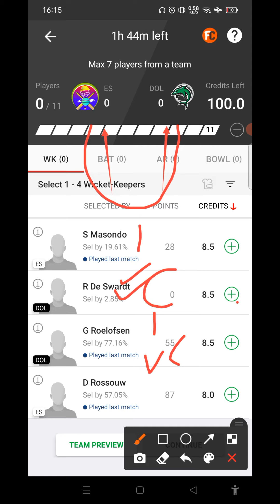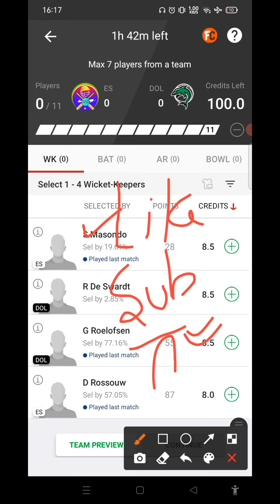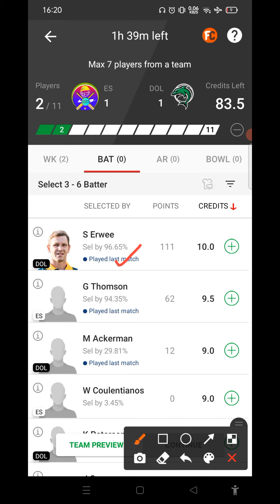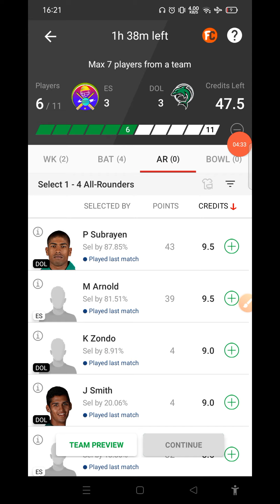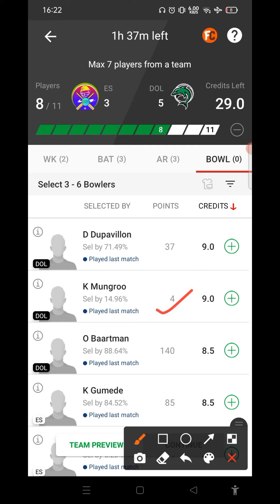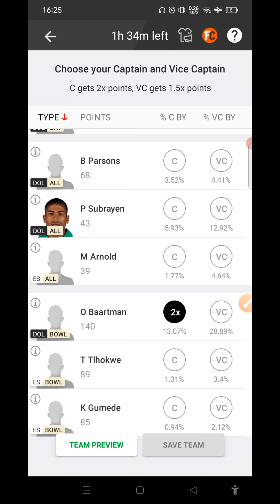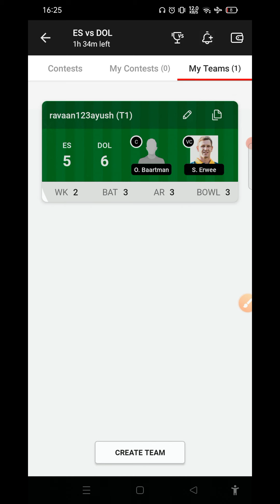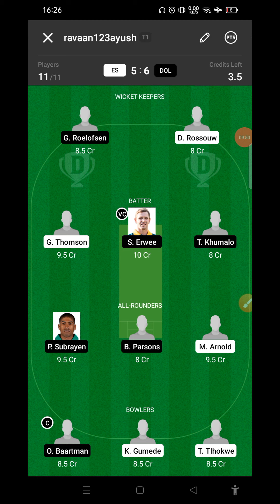es vs dol dream11 prediction | es vs dol dream11 team